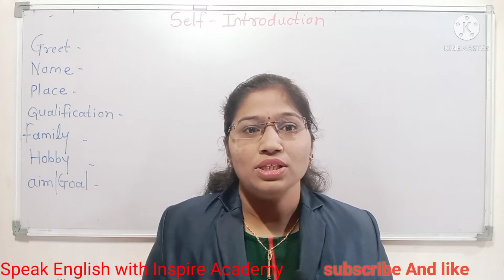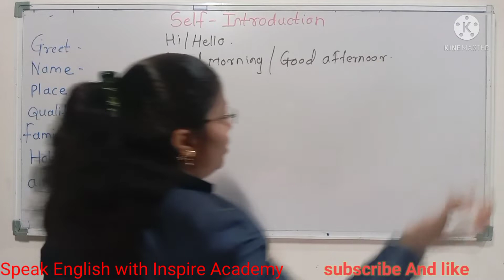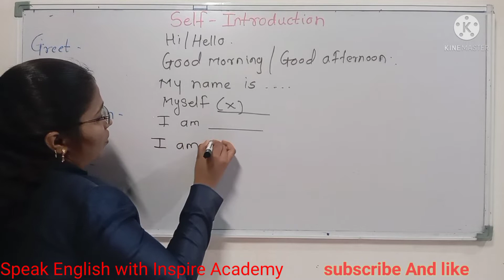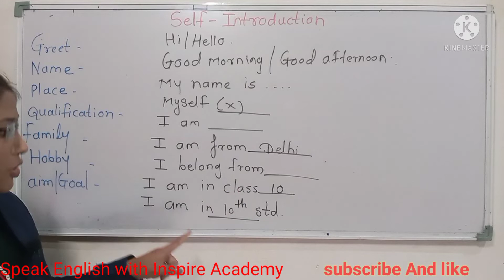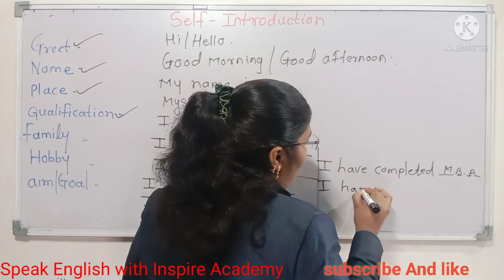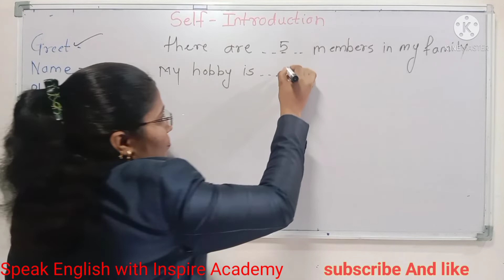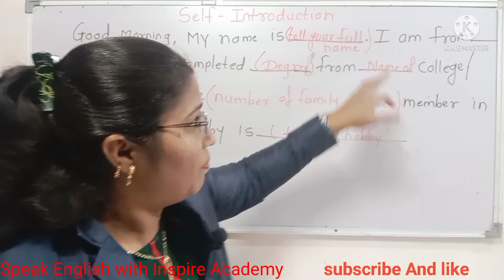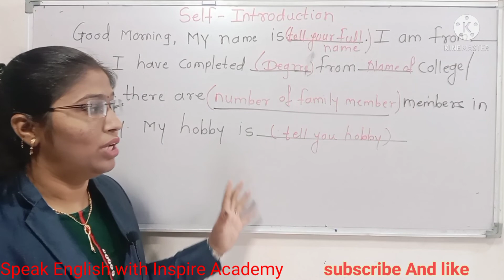Self Introduction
Self Introduction / speak English/ अपना परिचय अंग्रेजी /Interview /